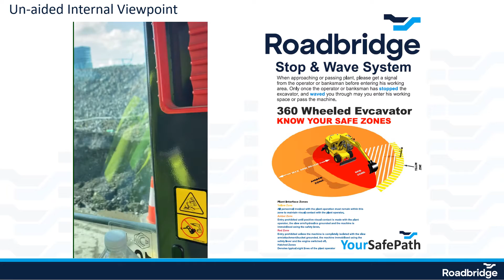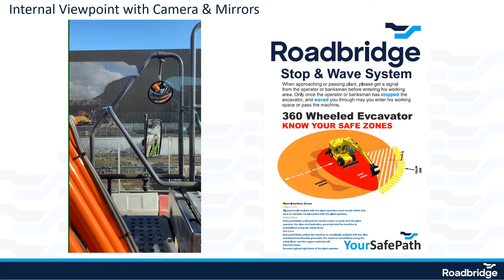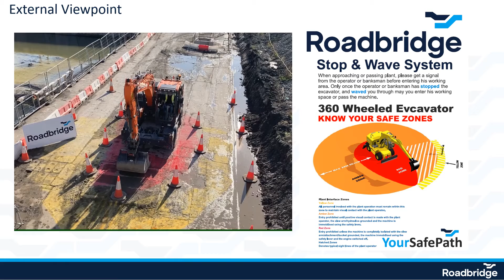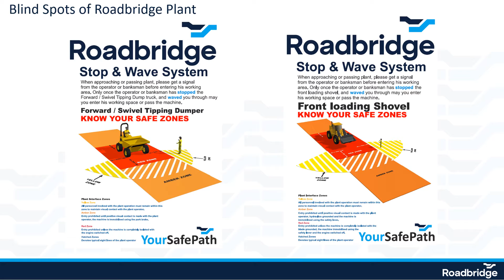Construction Safety Week 2021 - Thursday - Plant & Pedestrian Safety